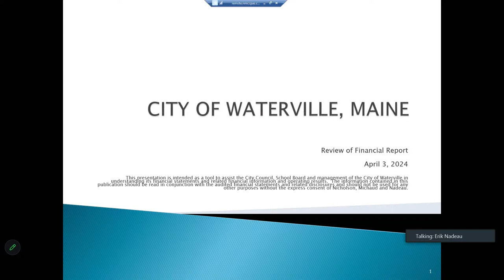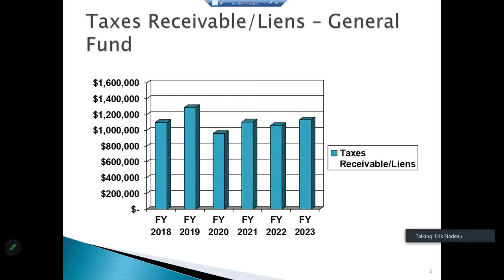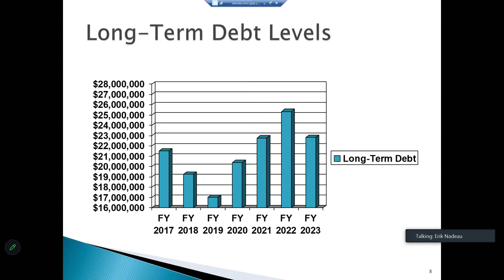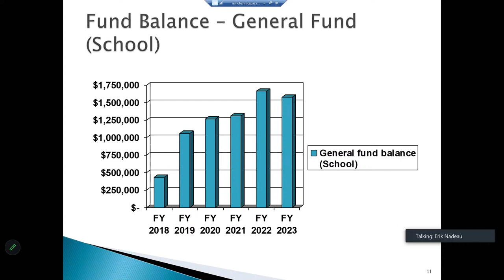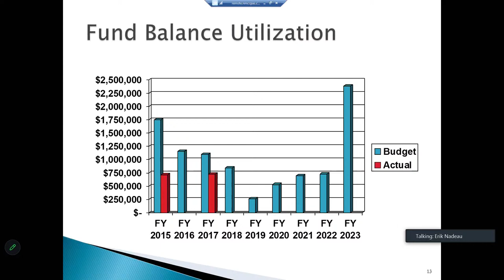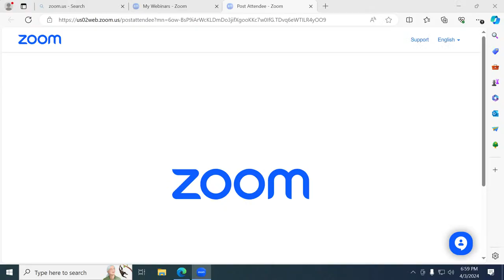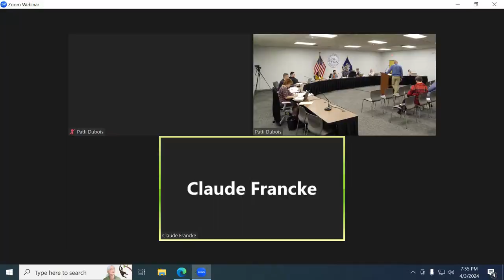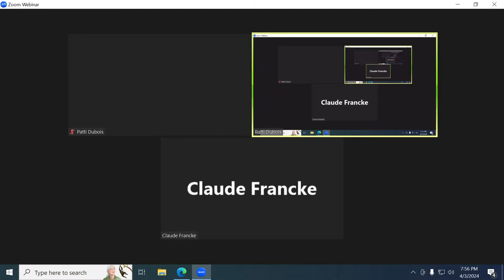Waterville City Council